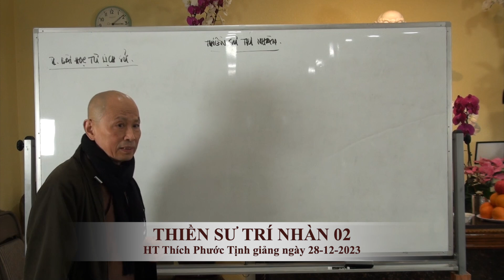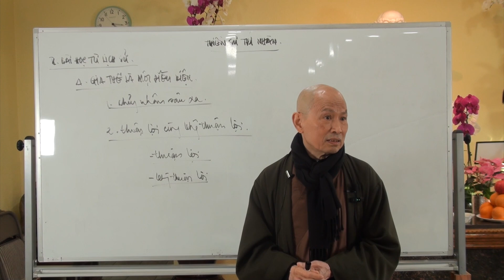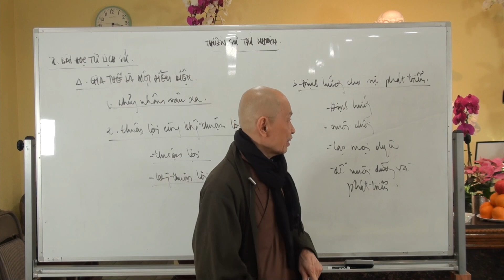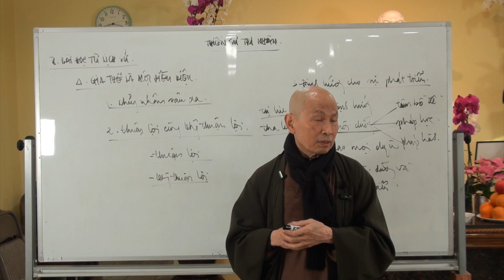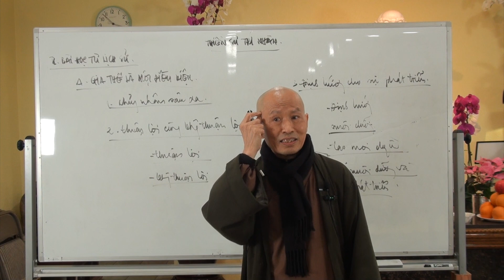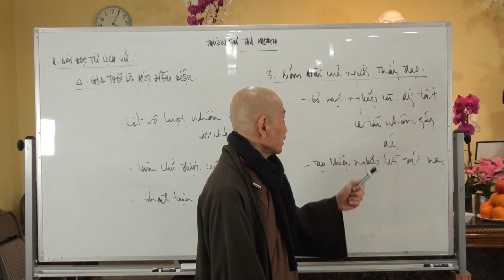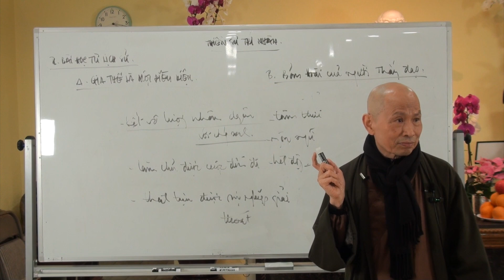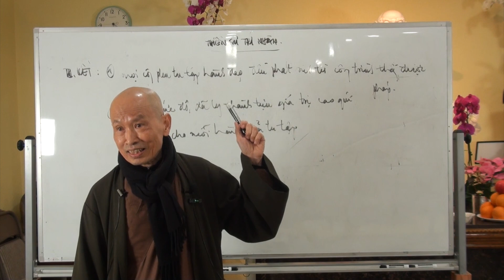THIỀN SƯ TRÍ NHÀN 02